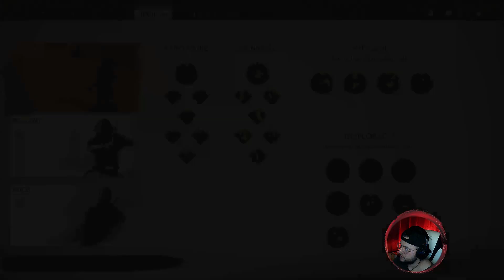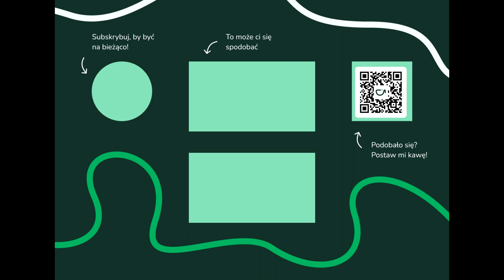Duch wyspy Iki 👻 - Let's Play | Ghost of Tsushima [#67]